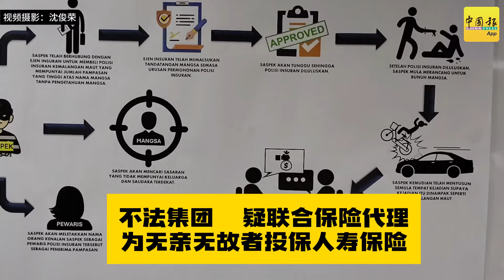动新闻｜里应外合 双料夺命 骗保险金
不法集团演得和真的一样，最后被警方识破。

为目标人物投保50万 再双料夺命 警：不法分子杀人骗保险金